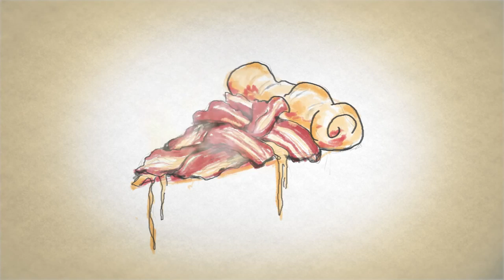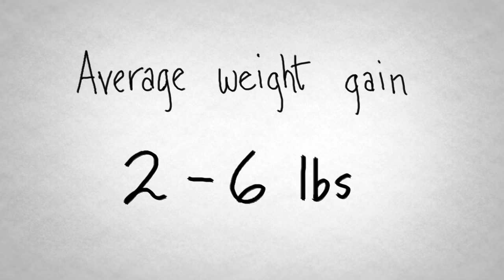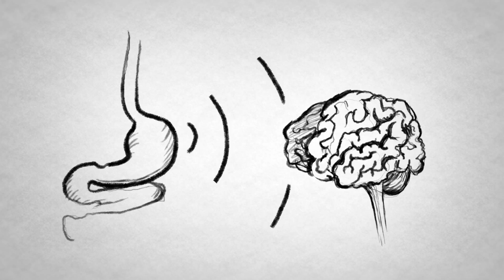Avoiding the Freshman 15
Sign up for our WellCast newsletter for more of the love, lolz and happy!

This week on WellCast, we're talking about the Freshman 15. We'll take a look at why you're putting on those extra pounds, and show you six steps for getting your weight back down to normal.

Check out some other awesome episodes of WellCast:

3. How to Break the Ice
5. Party Survival Guide for Introverts

ABOUT WELLCAST:

In this twice-a-week show, we explore the physical, mental and emotional paths to wellness. With an emphasis on education, the show addresses both the latest trends and long-standing practices of wellness—everything from the efficacy of the gratitude experiment to the importance of sunshine and vitamin D. Follow along as your host, Kate, guides you through a bi-weekly journaling exercises that helps you apply what you've learned. The ultimate goal: one year, one show, one journal, one collective journey to wellness.